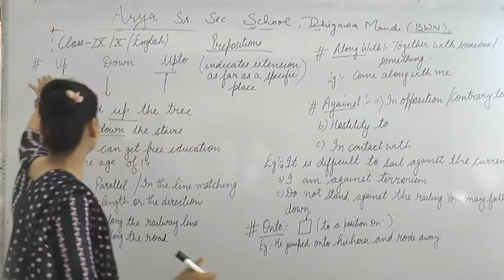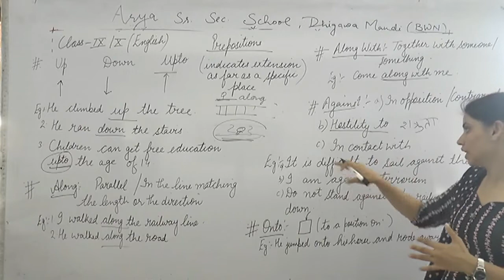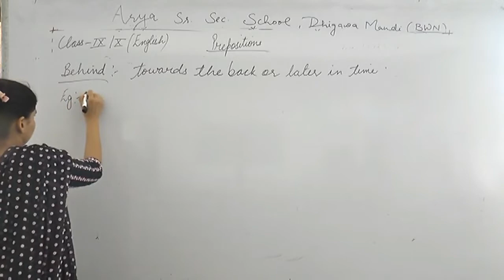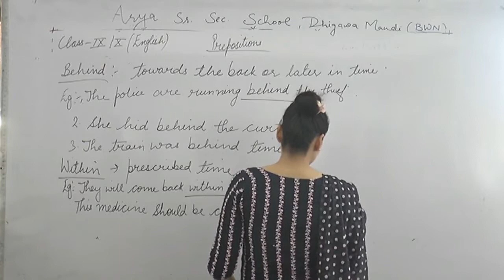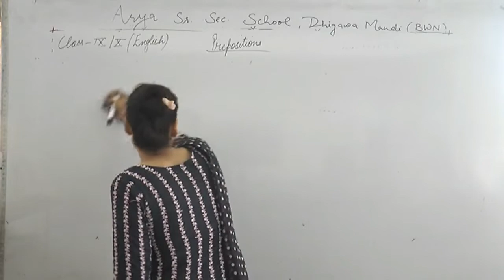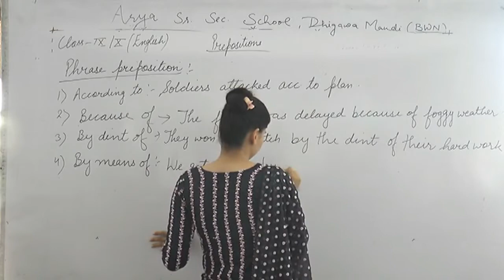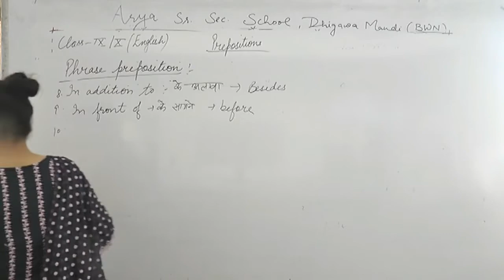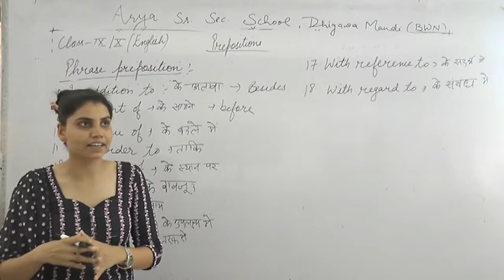Class - 9th & 10th || Subject - English Grammar || Topic - Preposition || Part - 5